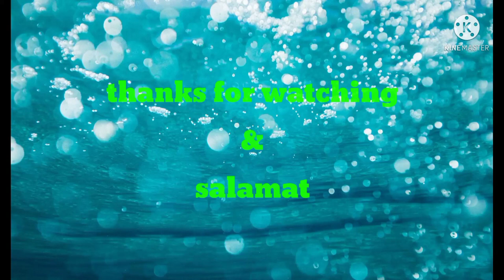paano mag gupit ng layer para sa babae(haircut for women style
hello welcome my channel jandystyle
how to cut hair for females
how to cut hair for ladies
how to cut hair female short
how to trim hair female
how to cut hair for older ladies
how often to cut hair female
how to cut hair with clippers female
how to cut hair ladies at home
female haircut
how to cut female asian hair
how to cut hair womens bob
how to cut female curly hair
how to cut women's hair with clippers
how to do hair cut for ladies
how to haircut girl
how to cut hair at home ladies
how to cut women's hair at home
how to cut hair for kid girl
hair cut for female kid
how to cut hair like korean girl
how to cut women's long hair
haircuts for long face female
how to maintain short hair cut for ladies
female haircut near me
how to cut your own hair for female
how to style hair with female pattern baldness
how to style hair without products female
how to cut hair ladies short
womens short haircut
how to cut female hair straight
how to cut women's hair with scissors
how to cut hair with scissors ladies
how to cut female hair using trimmer
u hair cut for ladies
v hair cut for ladies
how to cut female hair with clippers
how to cut hair yourself female
female haircut 2021
female haircut 2020